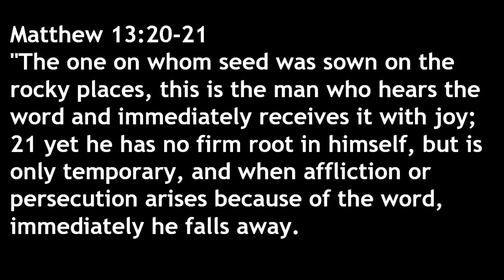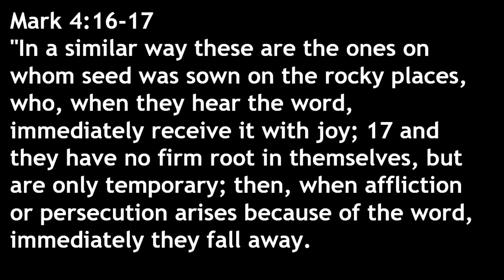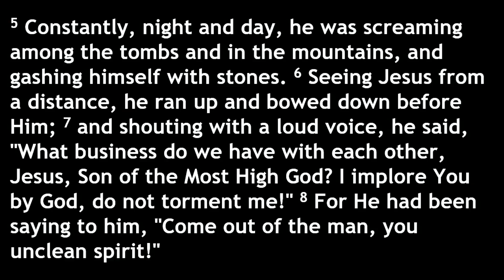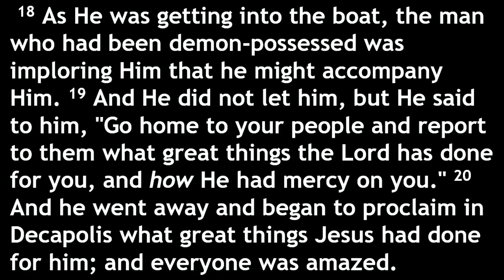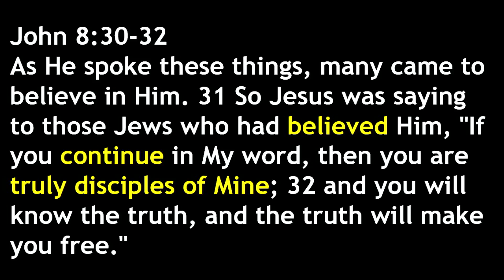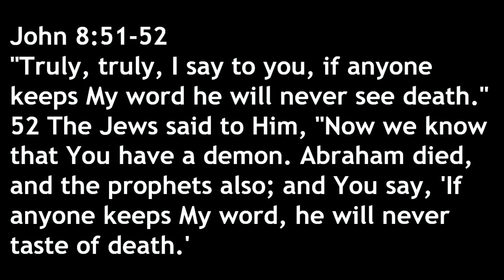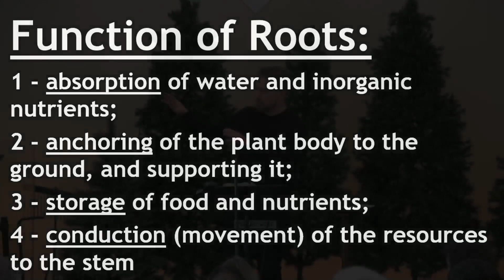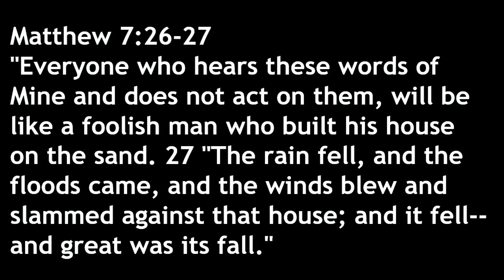Roots | Victor Gluckin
Emotion, experiences and enthusiasm are tremendous motivators and evidences of God at work - but they also fade and end up being unreliable guides for our life.  Jesus calls us to endre difficulty and seasons when outward evidences are hard to come by - it is in these seasons we are growing our roots.  When the emotion fades and the excitement wears off - follow Jesus.

A continuing look at the seed that fell on rocky soil from the parable of the sower.